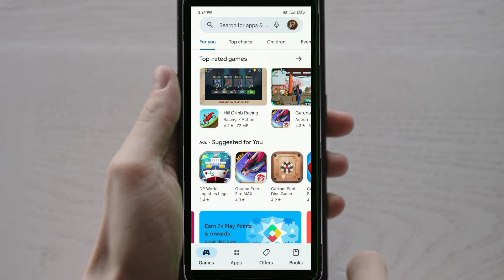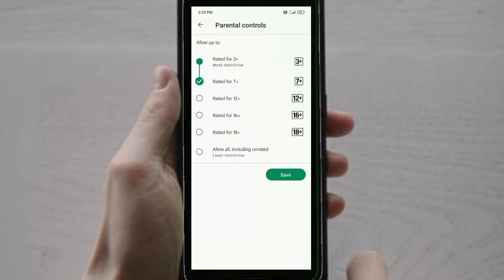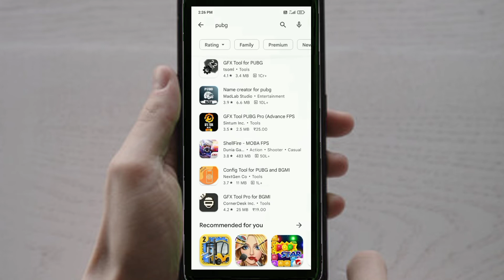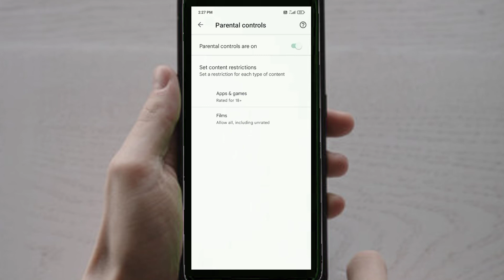free fire ko play store par kaise hide kare // how to hide free fire in play store // hide apps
दोस्तों आज की इस video में मैं आप लोगों को बताने वाला हूं कि app ko hide kaise kare bina kisi app ke अगर आप भी जानना चाहते हैं तो हमारा ये video जरूर देखें अगर video आपको पसंद आता है तो like करें और अपने दोस्तों को भी Share करें और deep techpur channel को subscribe करना ना भूलें ।

app ko hide kaise kare bina kisi app ke
mobile me app ko hide kaise kare
app ko hide karke kaise chalay
app ko hide karne ka tarika
app ko hide kaise karte hain
app ko hide kaise kiya jata hai
phone ke app ko hide kaise kare
mobile ke kisi bhi app ko hide kaise kare
mobile mein app hide kaise kare
app ko chupa kar kaise rakhe
how to hide unwanted apps on androidHello friends